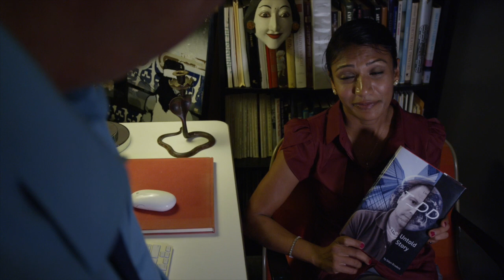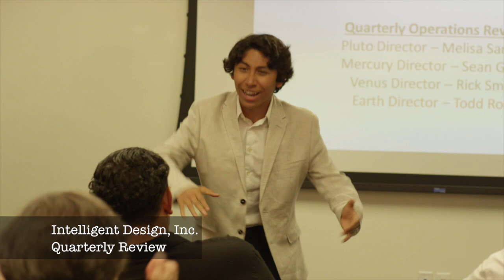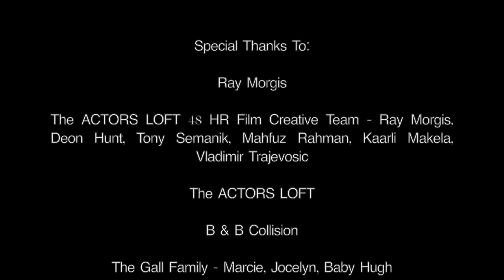Madic Montague in Intelligent Design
Watch as Madic Montague Plays God in this short film Directed by Hugh Gall from the Actors Loft In Royal Oak Michigan.
If the Universe was a corporation it would be called Intelligent Design. This was a short film submission to the 48 hour film project in the Detroit Michigan.